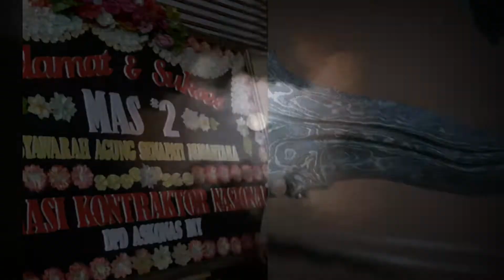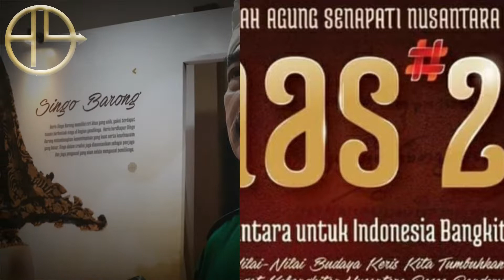Tegas, Gus Nuril Jawab Soal Kontroversi Keris dalam Musyawarah Agung Senapati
Salam hormat...